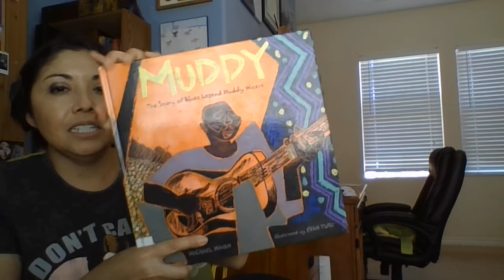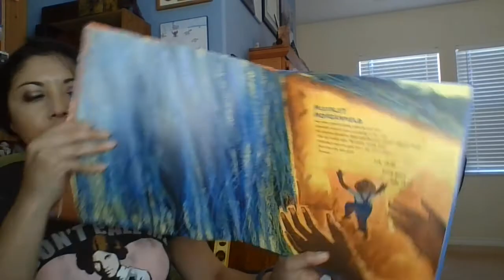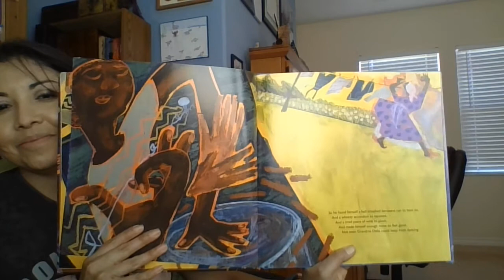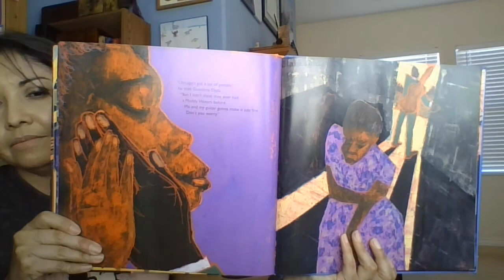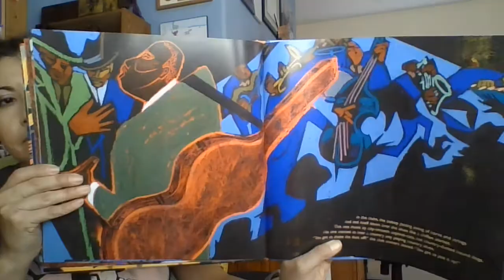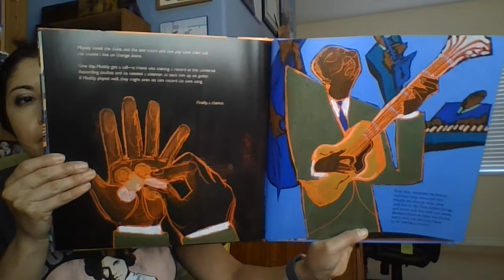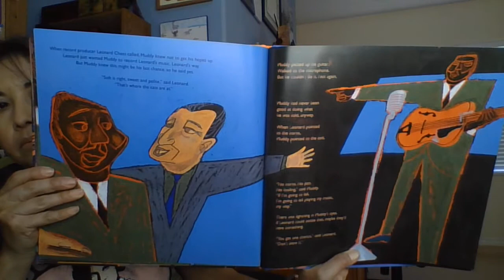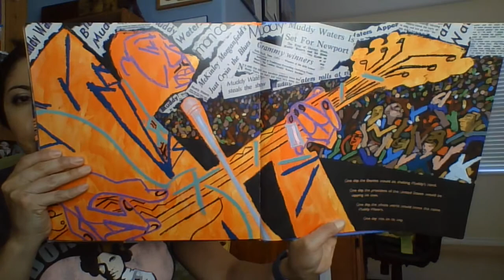Story Time with Ms. Tania 10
Muddy: The Story of Blues Legend Muddy Waters

By: Michael Mahin
Illustrated By: Evan Turk

Interest Level: K-3